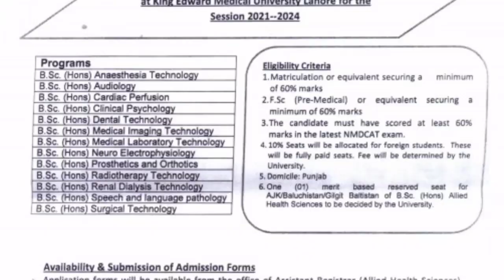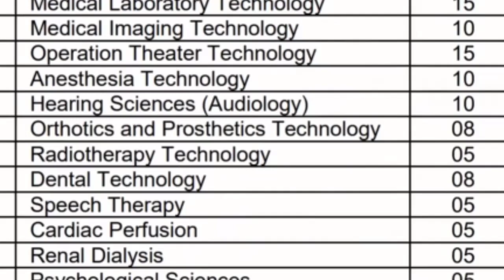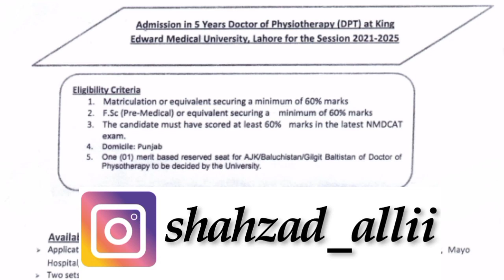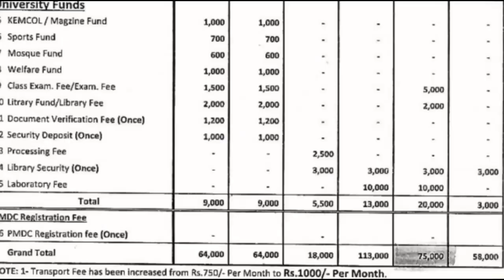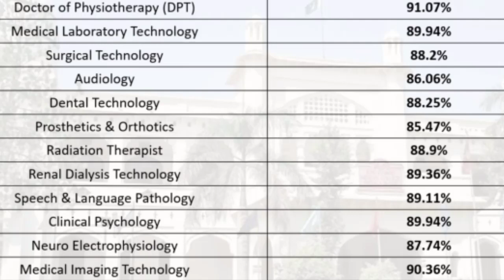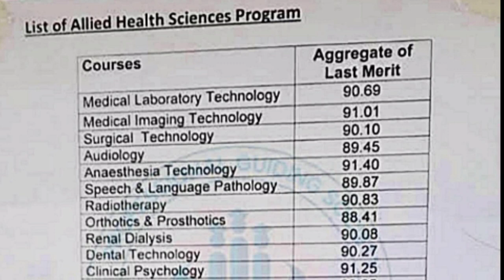King Edward Medical University Lahore (KEMU) | DPT & Allied Health Sciences Admissions Open 2021-22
King Edward Medical University, Lahore (KEMU)  announced admissions in Allied Health Sciences (AHS) Programs for the Academic Year 2021-22. This video provides complete information about King Edward Medical University  DPT & AHS Admissions 2022.
- How to Get Admission in KEMU
- How to Apply in KEMU
My Name is Muhammad Shahzad.
KEMU KingEdwardMedicalUniversity AlliedHealthSciences# AHS
𝗢𝘂𝗿 𝗖𝗵𝗮𝗻𝗻𝗲𝗹

➜●►(For Army/Navy/Airforce Course/Exams/University's admission Updates)
➜●►(Exams/ Admissions/Online apply/Job Updates/Scholarships)

                  __/𝗟𝗜𝗡𝗞𝗦\__

➜●►Pakistan Airforce Preparation Courses (GDP/CAE/Airman/Air Defiance/FMT/ISSB)
➜●►Pakistan Navy Preparation Courses (PN-Cadet/ Civilian's/Marine/FMT/ISSB)